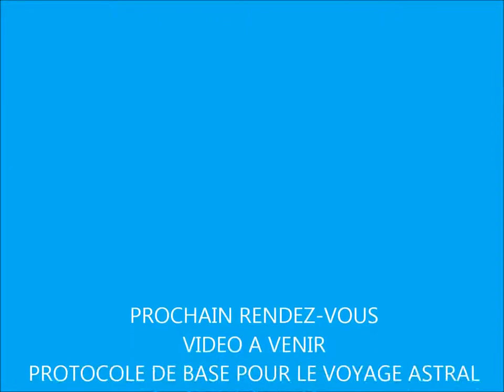La sortie hors du corps physique (partie 2)